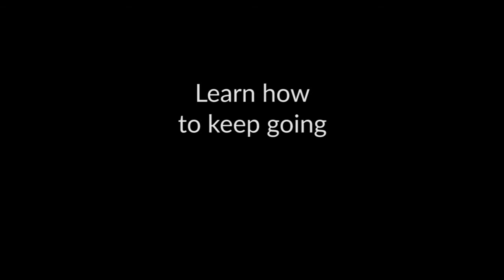André De Shields - Broadway Master Class Actors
Do you want to be a performing artist? Class is now in session with Tony Award® Winner André De Shields. André is sharing some catalytic elements that you’ll want to put in your toolkit whenever you need to inhabit a character. Follow @bwayondemand on Facebook, Twitter, TikTok, and YouTube!